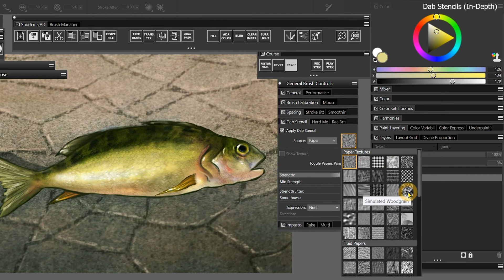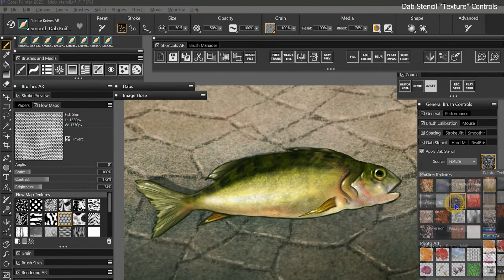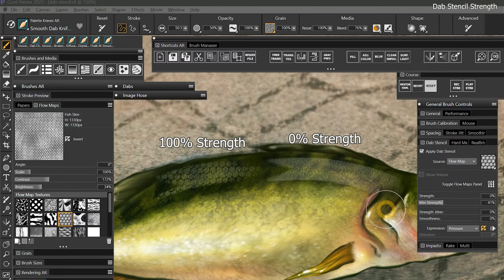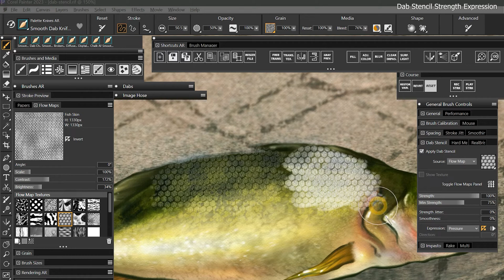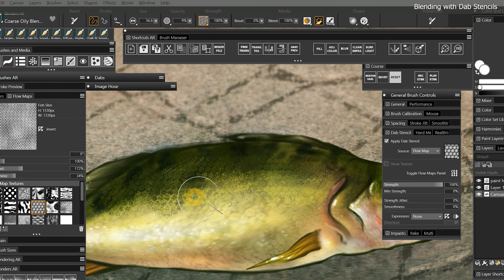How to Use Dab Stencil - Painter 2023 Tutorial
Dab Stencil can add texture and character to your brushes. I'll demonstrate how to use this property and showcase some of the effects you can get from it.

00:00 - Dab Stencils (In-Depth)
01:14 - Dab Stencil “Texture” Controls
02:03 - Dab Stencil Strength
02:51 - Dab Stencil Strength Expression
03:23 - Dab Stencil Strength Jitter
04:01 - Blending with Dab Stencils